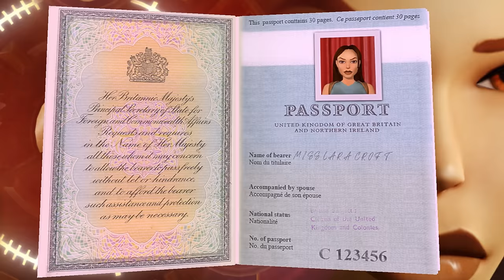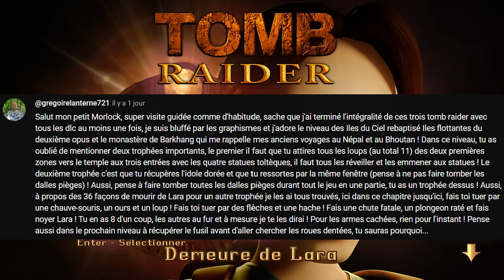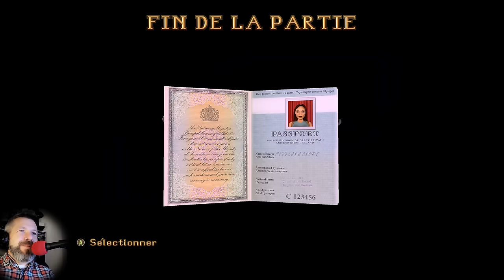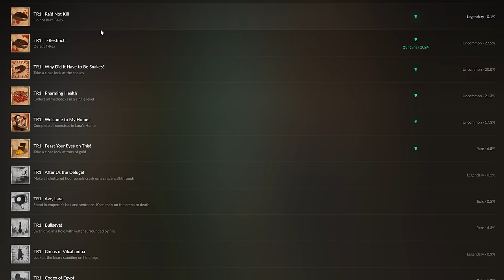Tomb Raider I Remastered - 03 - La Vallée Perdue [Visite Guidée]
00:00 Vos réactions
07:42 Début du niveau
11:34 Faire le poirier
13:42 Sommes-nous dans Jurrasic Park
17:19 1ère roue dentée
18:56 Secret n°1
19:20 Secret n°2
21:30 Secret n°3
23:37 2ème roue dentée
24:39 3ème roue dentée
28:18 La machine
29:40 Obtenir le fusil
30:16 Secret n°4
31:48 Secret n°5
33:45 Sortie du niveau
34:50 De la Lara au menu
36:17 Trophée Opérez sans tuer
44:50 Interview Éléonore